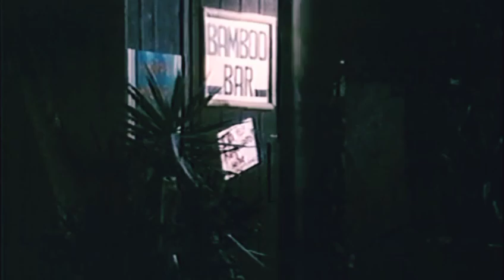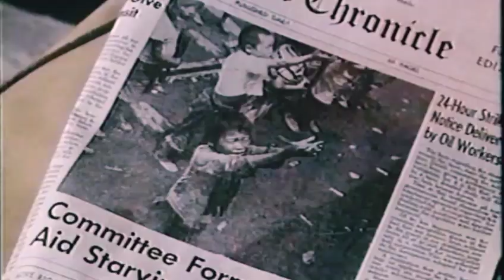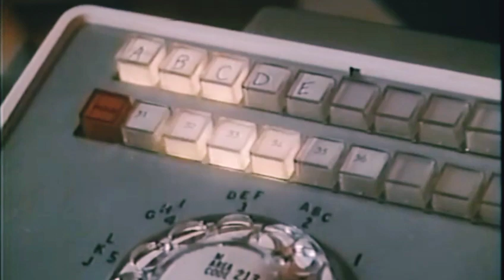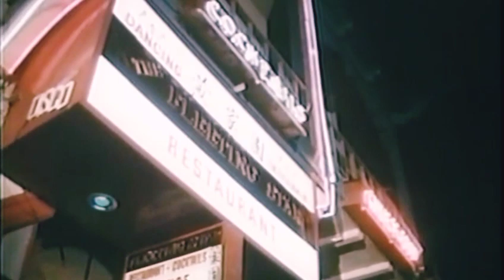A_cry_for_Love_full_movie